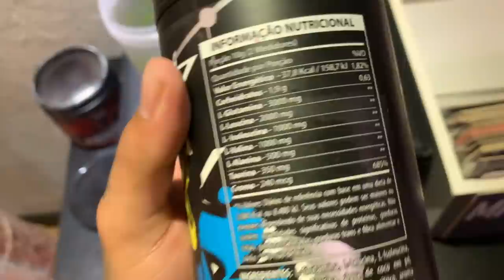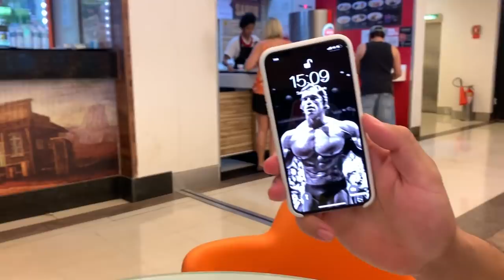YOUTUBERS TREINANDO DE CUECA NA ACADEMIA